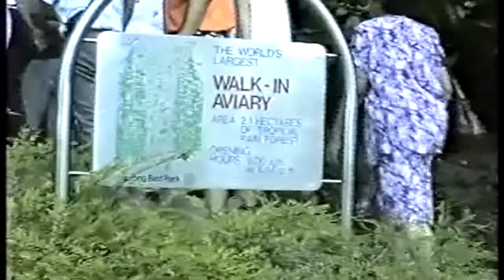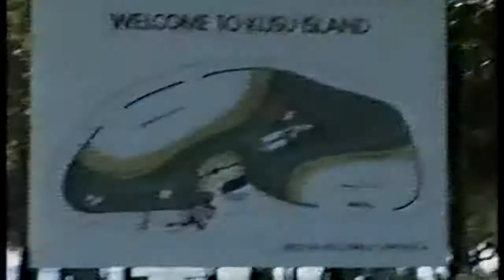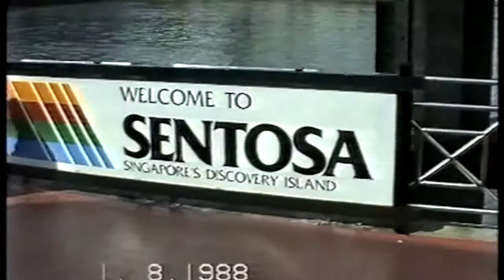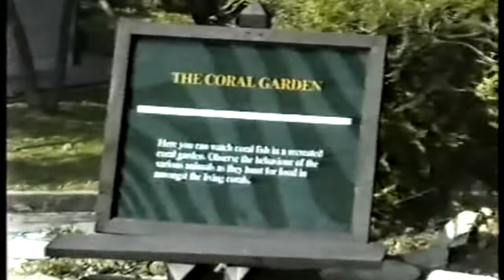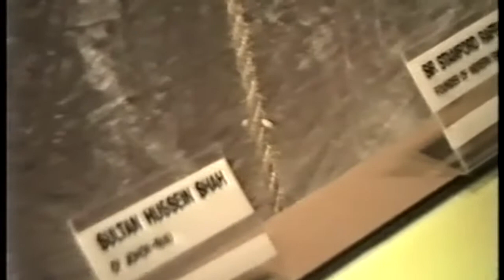Singapore 1988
Part 1 of our Far East Holiday in June/August 1988